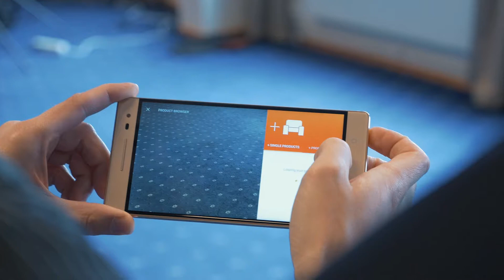Det Hållbara Samhället